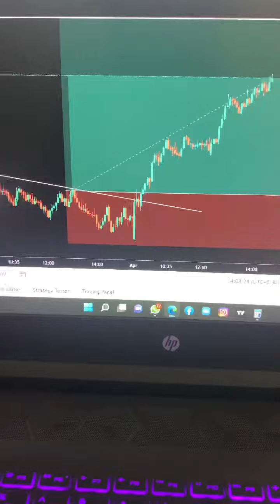Now i’m sifting towards options selling ❤️